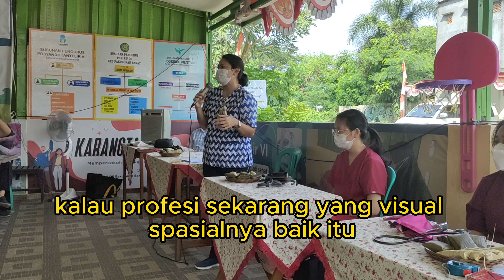Mencegah Penyakit Demensia pada Lansia - Ciri-ciri Penyakit Pikun yang Perlu Anda Waspadai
Edukasi Kesehatan pada Pra Lansia tentang Penyakit Demensia atau Pikun oleh narasumber dr. Astra Dea Simanungkalit, SpN dari Rumah Sakit Siloam Lippo Village Karawaci, Tangerang.

Demensia adalah kondisi neurologis kronis yang mengganggu fungsi otak dan mengakibatkan penurunan kemampuan kognitif yang signifikan. Penderita demensia mengalami gangguan dalam memori, pemikiran, orientasi, pemahaman, perhitungan, bahasa, serta kemampuan menjalankan aktivitas sehari-hari. Penyakit ini memengaruhi fungsi kognitif dan memori jangka pendek dan jangka panjang seseorang.

Penyebab Demensia /Pikun:
Demensia dapat disebabkan oleh berbagai faktor, termasuk penyakit Alzheimer, penyakit vaskular, penyakit Parkinson, penyakit Huntington, cedera otak traumatis, infeksi otak, serta penyakit-penyakit lain yang mempengaruhi otak. Penyakit Alzheimer adalah penyebab paling umum dari demensia, di mana plak amyloid dan ikatan neurofibrilary terbentuk dalam otak, merusak dan mengganggu komunikasi antar sel saraf.

Faktor Risiko Demensia/Pikun
Beberapa faktor risiko yang dapat meningkatkan kemungkinan seseorang mengembangkan demensia antara lain usia tua, riwayat keluarga dengan demensia, riwayat penyakit kardiovaskular, merokok, kurang aktivitas fisik, obesitas, hipertensi, diabetes, dan depresi.

Cara Mengetahui Jenis Demensia/Pikun:
Untuk mengetahui jenis demensia yang dialami oleh seseorang, penting untuk berkonsultasi dengan dokter atau spesialis kesehatan. Diagnosis demensia melibatkan penilaian medis yang komprehensif, termasuk riwayat kesehatan, tes kognitif, tes penunjang seperti pemindaian otak (misalnya, MRI atau CT scan), serta tes darah dan urine untuk menyingkirkan kemungkinan penyebab lain dari gejala yang serupa.

Cara Mencegah Demensia pada Pra Lansia:

1. Pertahankan pola makan sehat: Konsumsi makanan yang kaya akan nutrisi, seperti buah-buahan, sayuran, biji-bijian, ikan berlemak, dan kacang-kacangan. Hindari makanan tinggi lemak jenuh, gula, dan garam.

2. Lakukan aktivitas fisik teratur: Olahraga secara teratur dapat meningkatkan aliran darah ke otak dan mempromosikan kesehatan kognitif. Pilih aktivitas fisik yang disukai seperti berjalan, berenang, atau senam ringan.

3. Latih otak: Lakukan aktivitas yang merangsang otak, seperti membaca, menulis, memecahkan teka-teki, atau belajar sesuatu yang baru. Ini dapat membantu menjaga kesehatan kognitif dan memori.

4. Pertahankan sosial dan mental: Jaga hubungan sosial yang aktif dengan teman, keluarga, dan komunitas. Terlibat dalam kegiatan sosial, seperti klub buku atau kelompok seni, dapat merangsang pikiran dan membantu menjaga kesehatan mental.

5. Kendalikan faktor risiko kesehatan: Jaga tekanan darah, kolesterol, dan gula darah dalam kisaran yang sehat. Berhenti merokok dan batasi konsumsi alkohol.

6. Tidur yang cukup: Pastikan Anda mendapatkan tidur yang cukup dan berkualitas setiap malam. Tidur yang baik penting untuk kesehatan otak dan memori.

7. Terlibat dalam kegiatan yang bermakna: Melakukan aktivitas yang bermakna dan memberikan tujuan dalam hidup dapat membantu menjaga kesehatan mental dan memori.

Penting untuk diingat bahwa tidak ada cara untuk sepenuhnya mencegah demensia. Namun, mengadopsi gaya hidup sehat dan mengikuti langkah-langkah pencegahan di atas dapat membantu mengurangi risiko terjadinya demensia dan menjaga tingkat kesehatan kognitif dan memori pada kelompok pra lansia. Jika Anda atau seseorang yang Anda kenal mengalami gejala yang mencurigakan, segeralah berkonsultasi dengan dokter untuk evaluasi dan penanganan yang tepat.

Saya berdoa agar saudara diberikan kemudahan untuk melakukan penelitian sampai selesai dan mengerti cara interpretasi hasil uji statistik penelitian.

Veli Sungono